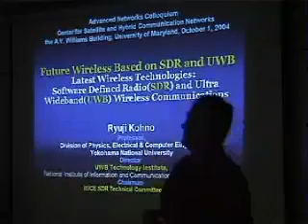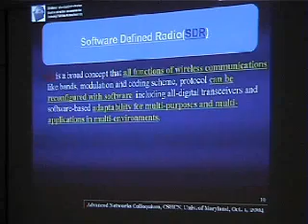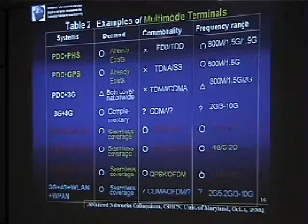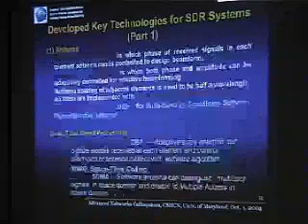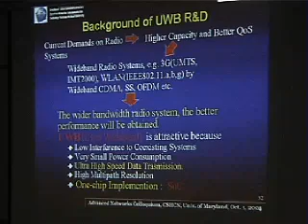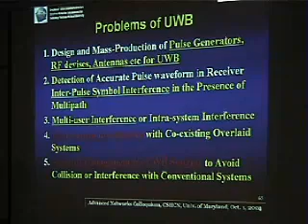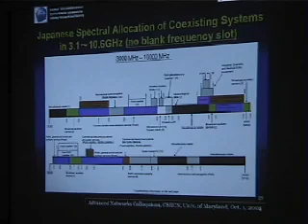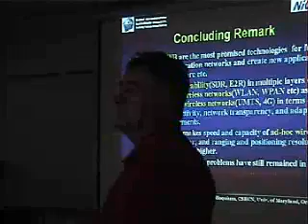Future Wireless Based on UWB and SDR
Presented by
Professor Ryuji Kohno
Yokohama National University and
Director of the UWB Technology Institute,
National Institute of Information and Telecommunications Technology